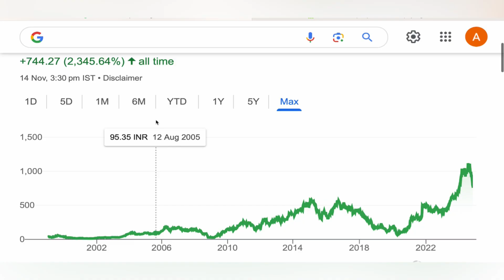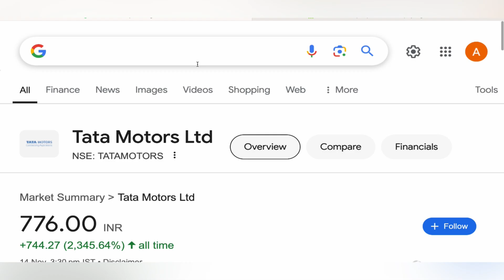TATA MOTOTRS LTD STOCK TARGET ♦︎TATA MOTORS STOCK NEWS | TATA MOTORS ANALYSIS BIG UPDATE 18-11-24